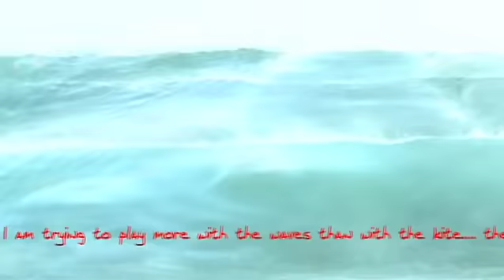PONTA PRETA RATA RIDING ROOTS Cabo Verde